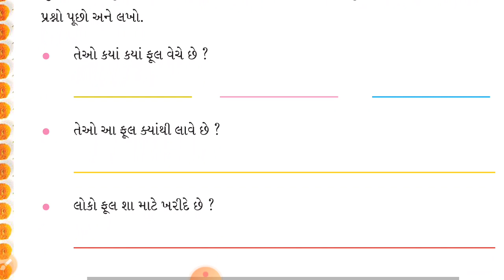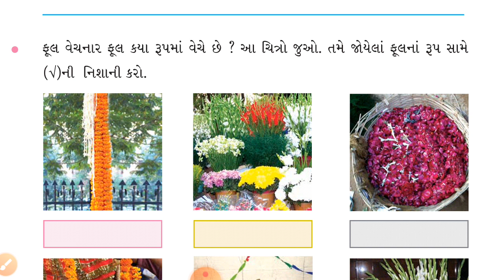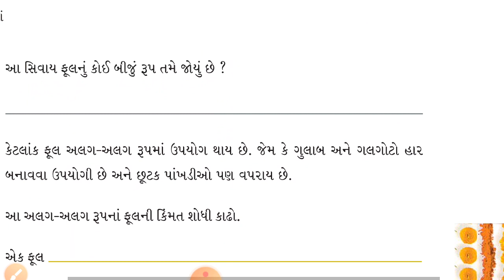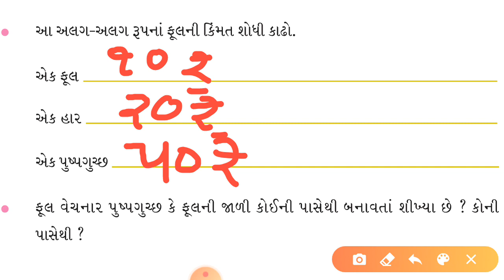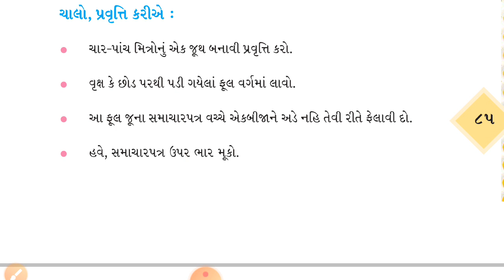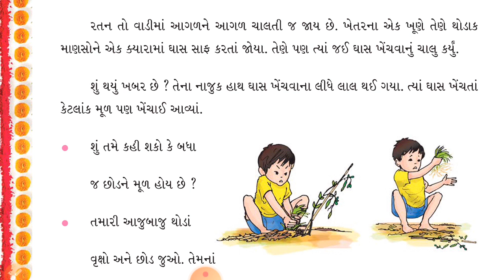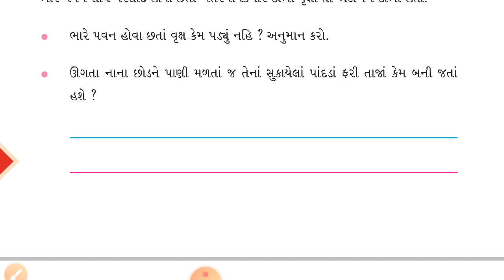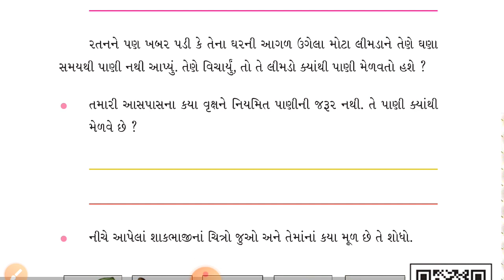STD-4 આસપાસ CH 11 વાડીમાં PART 3